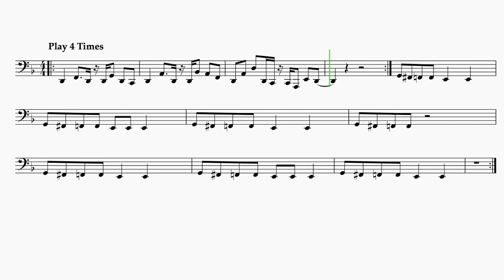Tuba "Axel F" EASY Sheet Music